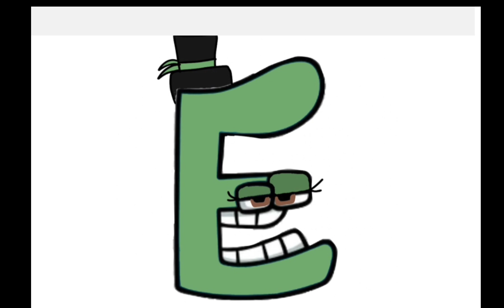Alphabet lore but they are human alphabet